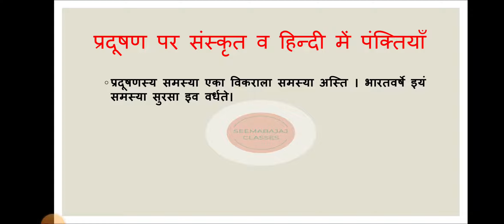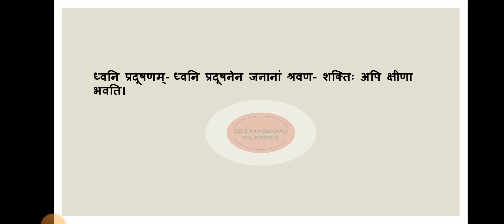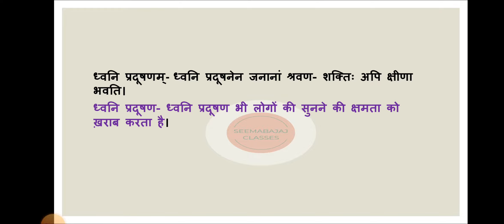Sanskrit mei Nibandh | on Pollution | with hindi arth | प्रदूषण पर संस्कृत में निबंध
इस निबंध को बताते समय बहुत सी बातों पर ध्यान दिया गया है| यह निबंध संस्कृत वह हिंदी में बताया गया है |इसमें प्रदूषण के चार प्रकार बताए गए हैं| सबसे पहले जल प्रदूषण सेकंड नंबर पर वायु प्रदूषण थर्ड नंबर पर मृतिका प्रदूषण फोर्थ नंबर पर ध्वनि प्रदूषण|